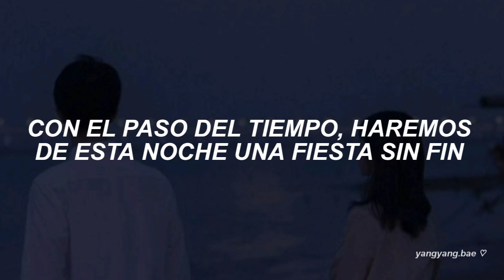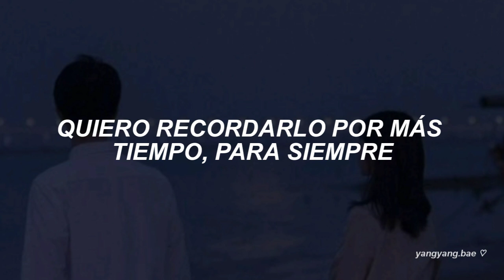ATEEZ - Eternal Sunshine [preview] (Traducción al español)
Artista: ATEEZ
Canción: Eternal Sunshine
Fecha de lanzamiento: 13 - Septiembre - 2021
Album: Fever Pt. 3
▪ Acepto pedidos (traducciones y/o edits)
Sin intenciones de infringir al artista